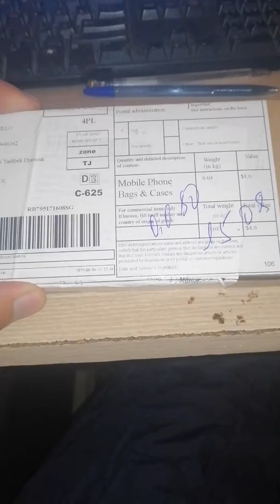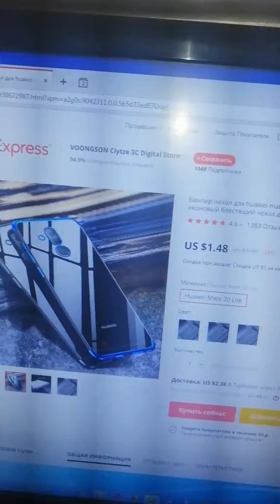Посылка из Китай